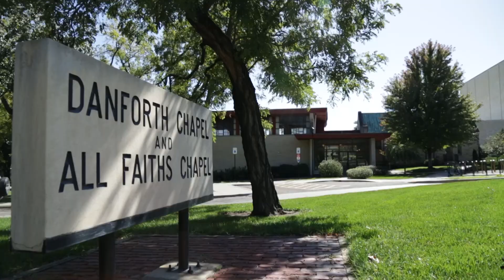K-State Today | Oct. 10th - 15th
October 10th - All University Homecoming Meeting  6:30pm

Oct. 11th - KSU Jazz Ensemble Concert 7:30pm

Oct. 12th - Pet Away Stress 11am

Oct. 12th - Majors Minors & More 11am

Oct. 15th - Lead Climbing Class 11am